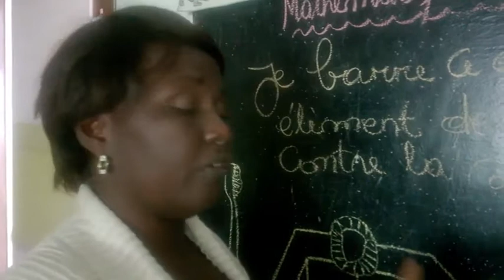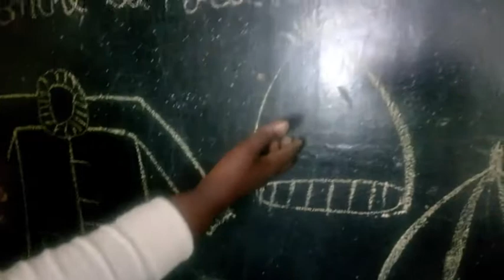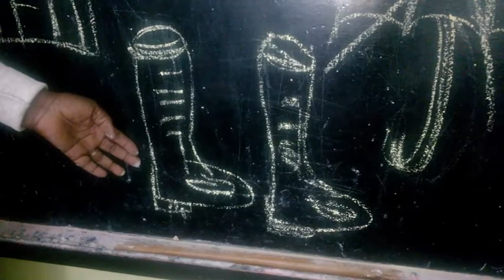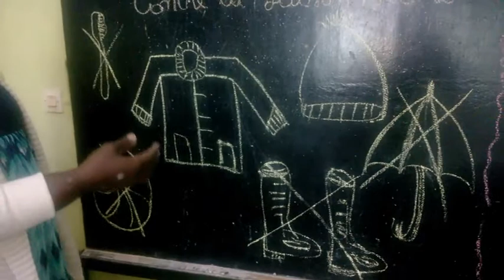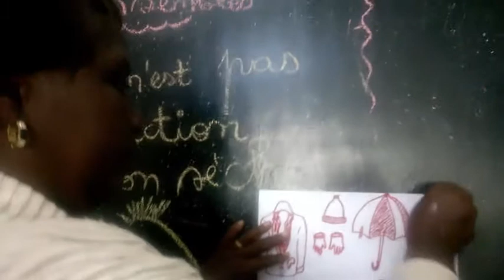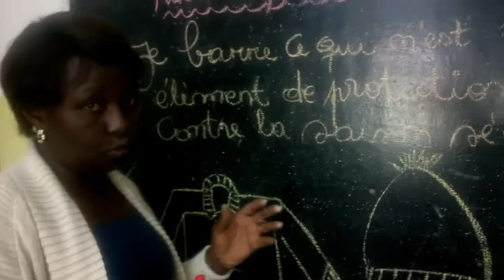Eléments de protection pendant la saison sèche (mathématique ensemble - 2ème Maternelle)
Leçon sur les éléments de protection pendant la saison sèche, pour les classes de 2ème maternelle. (Mme Francine BILENGE)